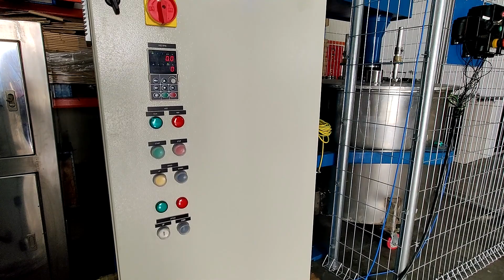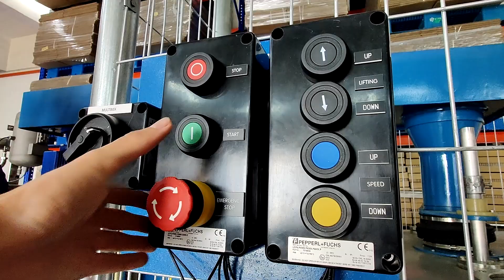2022/12/22 HSD 140 Features